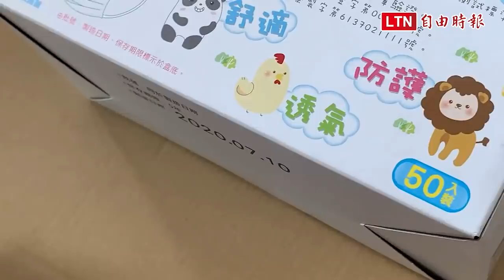檢調查獲地下工廠仿冒國家隊口罩 台灣優紙：這樣辨真假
台中檢調破獲國內首座仿冒國家隊口罩的地下工廠，口罩國家隊台灣優紙指出，仿冒公司此舉讓他們商譽受損，他們將針對仿冒公司提出相關求償。